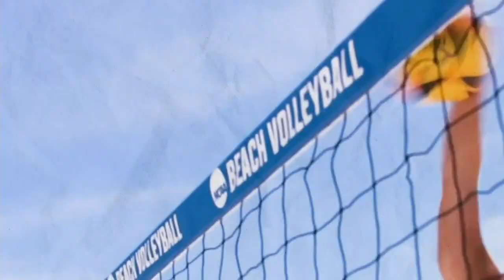2023 NCAA DII women's soccer championship selection show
Watch the full selection show for the 2023 NCAA Division II women's soccer championship bracket reveal. 56 teams were selected to this year's field on Nov. 13, 2023.